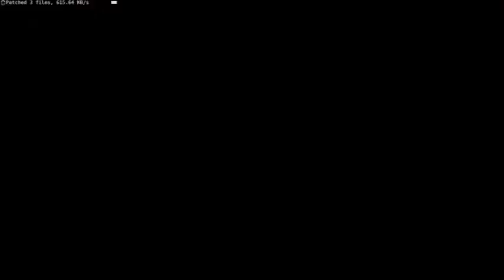Champions Online with CursedSword Normalness and Booms!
Yeah you guys saw nothing but a guy on fire